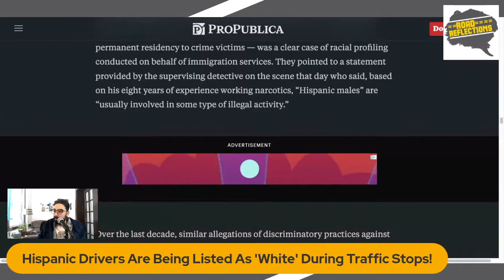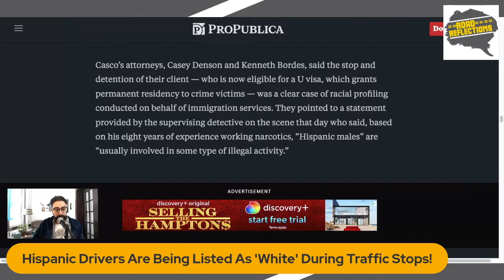How Cops Use Racial Profiling To Deny Racism [Road Reflections]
Louisiana Police have been marking Hispanic people as 'White' to attempt to combat racial profiling. But the plan is objectively making the problem worse.